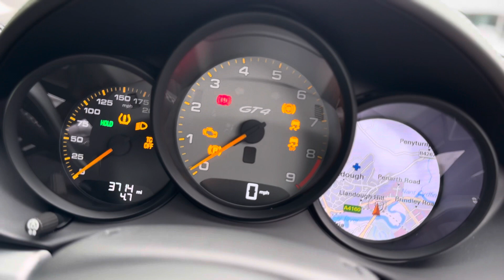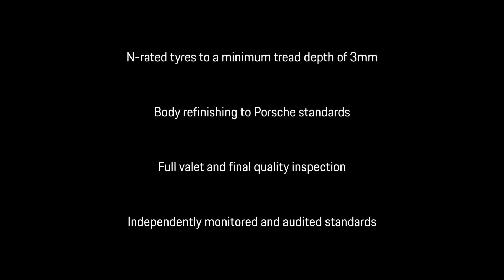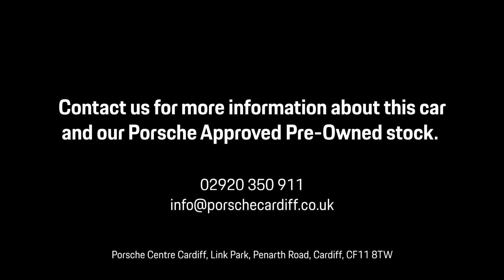718 Cayman GT4 | Jet Black Metallic